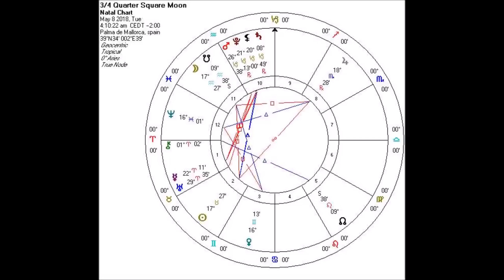Astrology for the Soul May 2, 2018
I'm old enough to see my fear,
And not let it hold me back,
For I have seen the power of love,
Pull a rabbit out of the hat.

The cost of liberation is simply our fear.  The choice so often is between love and fear.  To let go of our fear requires knowing (beyond belief and hope) that we are an integral component of the matrix of all life, and that as such we can not "fall out" or be left behind.  That Spirit has our back, and that love is the means by which Spirit accomplishes what appears as magic in this 3D reality.

During times of stress and fear it may be helpful to look back (both Pluto and Saturn now retrograde) over our lives and remember those magic moments when unbeknownst to us and not due to our efforts, beautiful and amazing relationships, ideas, or events just happened in our lives.  Simply witnessing the miracle of birth is enough to remind us of the complexity, intensity, and infinite power of Source.  So relax, know, feel, and see.  Injoy!